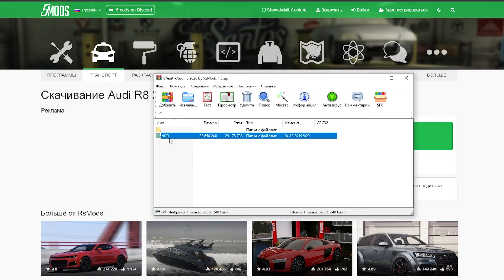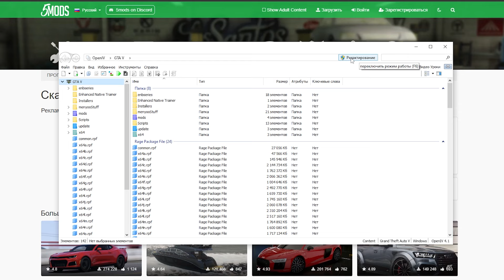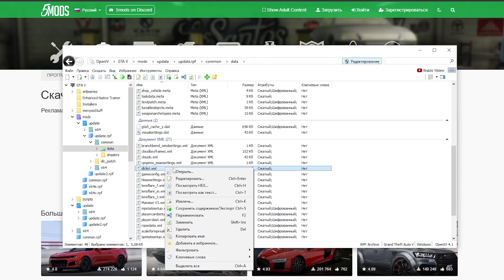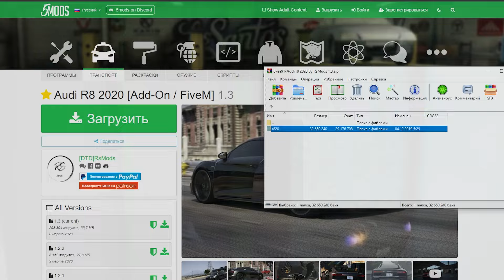КАК УСТАНОВИТЬ МАШИНУ В GTA 5 / 2024 ГОД / МОД НА МАШИНУ В ГТА 5 / AUDI R8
В этом видео я покажу КАК УСТАНОВИТЬ МАШИНУ В GTA 5 (2023 ГОД) МОД НА МАШИНУ В ГТА 5 AUDI R8!

какустановитьмашинувгта5 как установить мод в гта 5,установка мода, гта 5 моды,мод на машину в gta 5,мод,AUDI R8,2023 год.